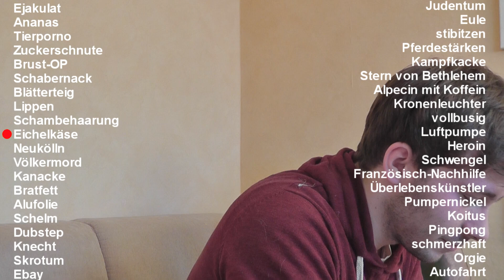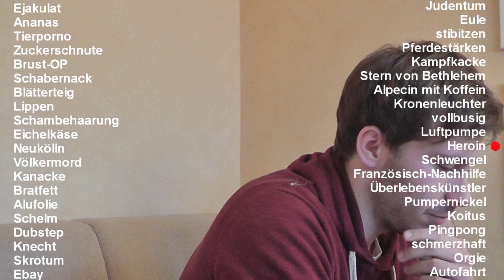Tom vs. Juan Teleflonbattle - Competition #1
Die Chinesen der Youtube-Szene. Ein Telefonbattle á la HalleWestBros. Reliquiert euer rezensierendes Fazit zu dem Video - Ich werde antworten!
Abo!
Aboooooh!

Rechte für zur kommerziellen Nutzung:
Sounds und Soundeffekte stammen von freesound.org und sind kommerziell nutzbar und legal.
Hintergrungmusik ist teilweise selbst erstellt und teilweise von MICHAEL DONNER (ebenfalls für die kommerzielle Nutzung legitim).
Bildmaterial stammt von HalleWestBros. Die Rechte an dem Material stellen auch wir zur kommerziellen Nutzung frei.
Flammen-Effekt kommt von Alpha Channel und ist für die kommerzielle Nutzung bestimmt.

Wer bis hier hin liest und "Ja ich will!" in die Kommentare schreibt, dem schicke ich einen Hochzeitsantrag per Videobotschaft ;-)